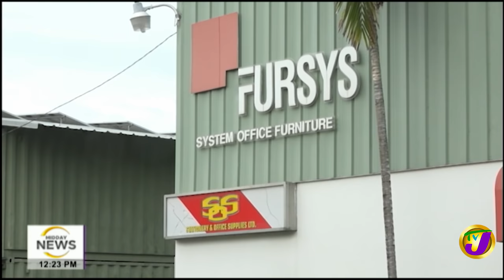Hurricane in a Pandemic, Is Jamaica Ready? | Suspect Molester Held | TVJ News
The police have made a major breakthrough in the case involving a teenage girl who was sexually assaulted by a relative in Hanover, Jamaica. The male suspect who was alleged to have carried out the act at the family home in the parish is now in police custody he was nabbed by the Hanover police this morning.